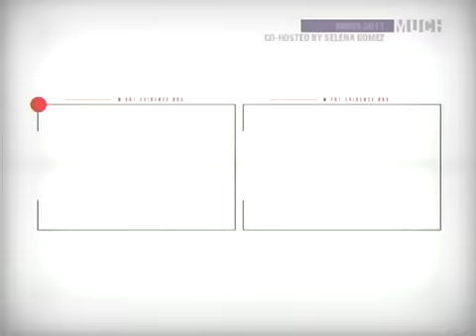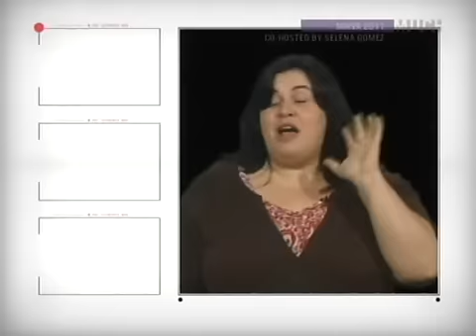Blake McGrath - Stage Fright (Video On Trial)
(Video On Trial - May 2, 2011 -:- Blake McGrath (this video only) Darrin Rose, Trevor Boris, Debra DiGiovanni, Sabrina Jalees & Trixx)